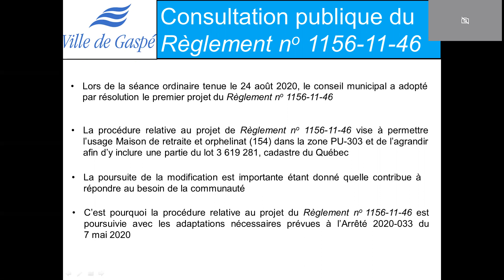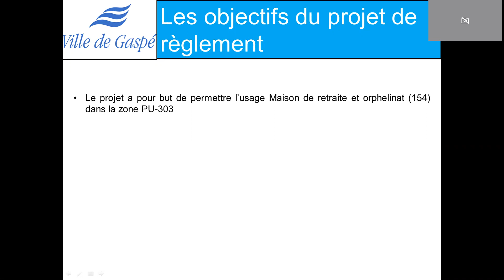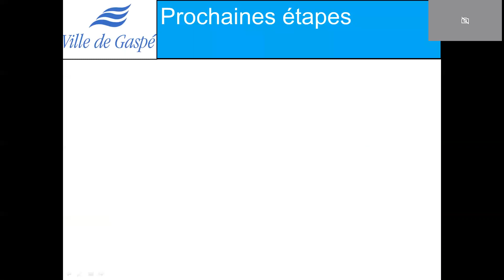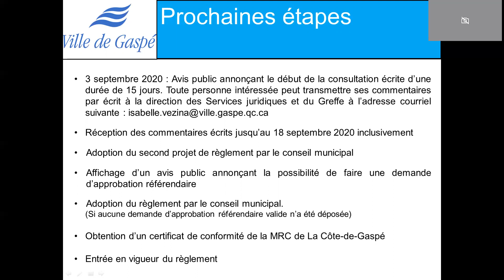Consultation écrite à l'égard du projet de règlement 1156-11-46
La consultation écrite à l’égard de ce projet de règlement a été déterminée par le conseil municipal aux termes de la résolution 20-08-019 adoptée lors de sa séance ordinaire du 24 août 2020. Ainsi, conformément à l’Arrêté numéro 2020-049 du ministre de la Santé et des Services sociaux en date du 4 juillet 2020, toute procédure qui implique le déplacement ou le rassemblement de citoyens, qui fait partie du processus décisionnel du conseil de la ville, peut-être remplacée par une consultation écrite annoncée 15 jours au préalable par un avis public.

Une consultation écrite sur ce projet de règlement 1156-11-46 aura donc lieu du 3 au 18 septembre 2020. Toute personne intéressée peut transmettre ses commentaires par écrit à la direction des services juridiques et du greffe à l’adresse courriel suivante :

En conséquence, après la tenue de la présente consultation écrite, le conseil municipal prendra connaissance des commentaires écrits reçus et il pourra adopter un second projet de règlement. Ce second projet de règlement pourra tenir compte des commentaires écrits reçus pendant cette période de consultation écrite.

L’explication sur ce projet de règlement est présentée dans le document joint avec cet avis.